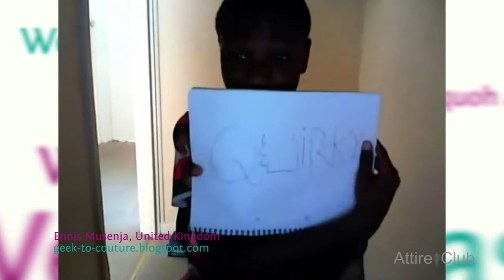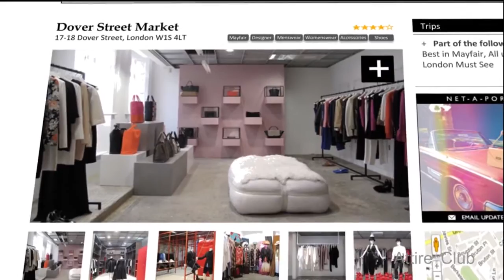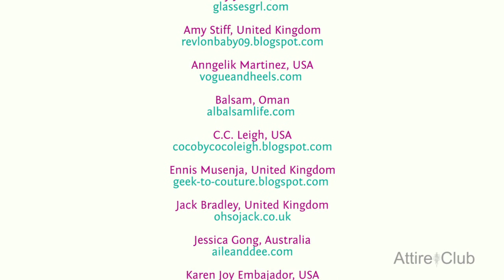We Are Fashion Web Documentary by Attire Club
The Attire Club We Are Fashion web documentary gathers fashion bloggers from all over the world to discuss style, fashion, inspiration, beauty, business and more!